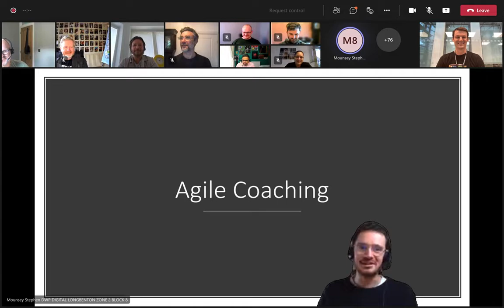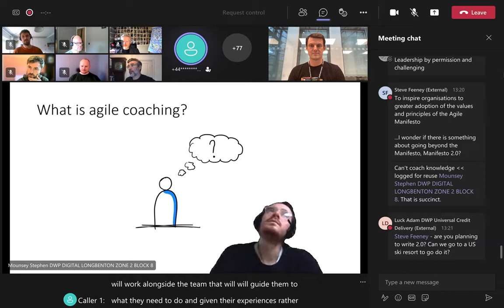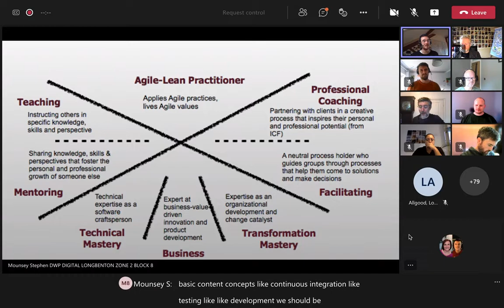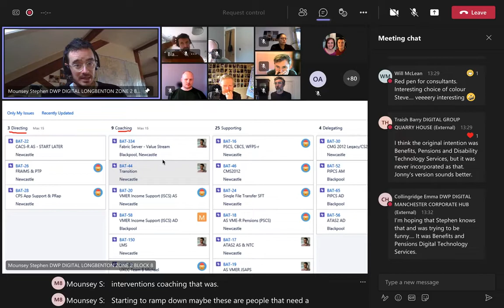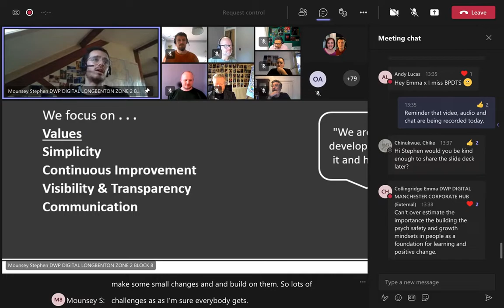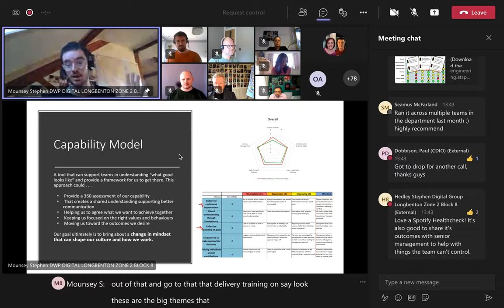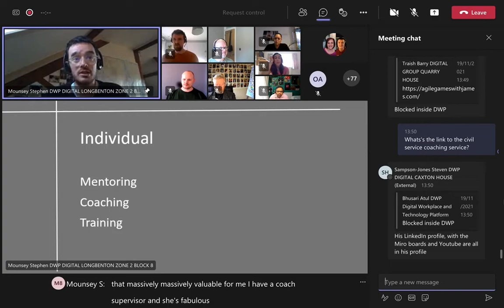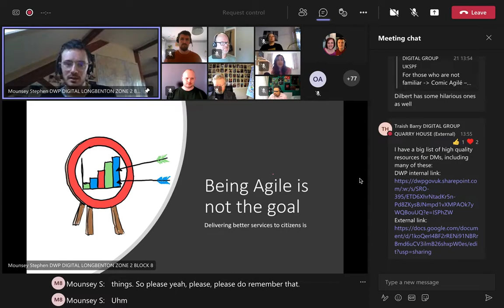Stephen Mounsey on Agile coaching at the November 2021 Agile delivery community meet-up